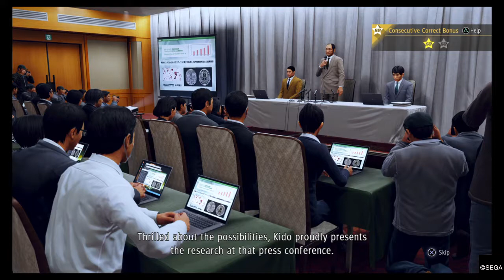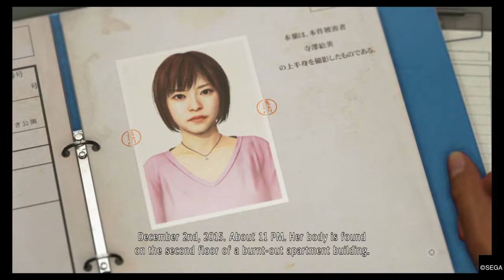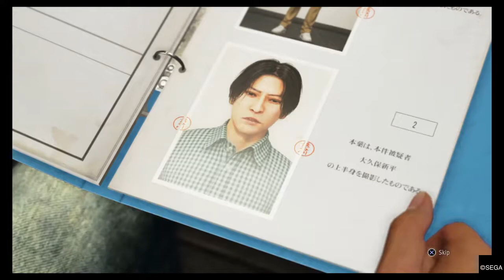Judgment - Meeting Shinpei Okubo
After organizing everything he found out with his partners, Yagami decides that the next step is to meet Shinpei Okubo, the man he defended three years ago, to ascertain his guilt...